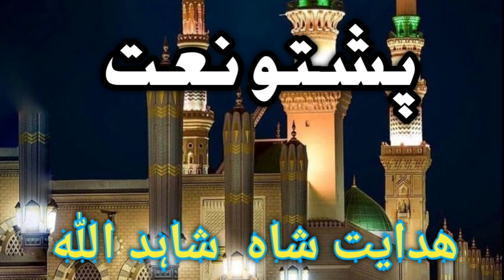Hidayat Shah || Shahid Ullah || Pashto naat || 4k Tv || Pashto new Naat